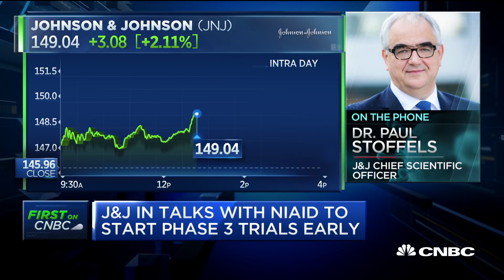J&J chief scientific officer on Covid-19 vaccine trials in U.S., Belgium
CNBC's Meg Tirrell talks with Johnson & Johnson chief scientific officer Dr. Paul Stoffels on the company's coronavirus vaccine trials.

Johnson & Johnson announced Wednesday its early-stage human trial for a potential coronavirus vaccine will begin in the second half of July, earlier than its initial forecast of September.

“Based on the strength of the preclinical data we have seen so far and interactions with the regulatory authorities, we have been able to further accelerate the clinical development of our investigational SARS-CoV-2 vaccine, Ad26.COV2-S, recombinant,” J&J’s Chief Scientific Officer Paul Stoffels said in a press release.

The company began developing a Covid-19 vaccine in January.

It is using the same technologies it used to make its experimental Ebola vaccine, which was provided to people in the Democratic Republic of Congo in late 2019. It involves combing genetic material from the coronavirus with a modified adenovirus that is known to cause common colds in humans.

J&J said earlier this year that if the vaccine works well and is safe it could produce 600 million to 900 million doses by April 2021. The company said Wednesday it is committed to the goal of supplying more than 1 billion doses globally through the course of 2021, provided the vaccine is safe and effective.

J&J’s early-stage trial will test its vaccine on 1,045 healthy adults ages 18 to 55 years as well as adults ages 65 years and older. It will take place in the United States and Belgium.

The effort by J&J is one of several working on a potential vaccine to prevent Covid-19, which has sickened more than 7.2 million people worldwide and killed at least 411,879, according to data compiled by Johns Hopkins University.

There are at least 124 Covid-19 vaccines under development as of June 2, according to the World Health Organization. At least 10 of those are already in clinical trials.

The National Institutes of Health has been fast-tracking work with biotech firm Moderna on a potential vaccine to prevent Covid-19.

Moderna expects to enroll about 30,000 people when it begins a phase three trial in July, according to Dr. Anthony Fauci, director of the National Institute of Allergy and Infectious Diseases.

CNBC TV